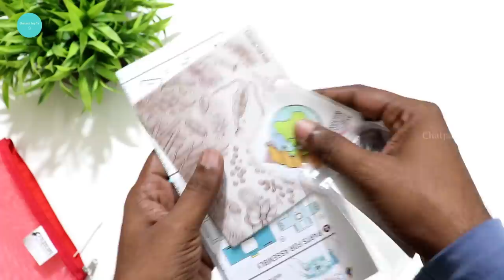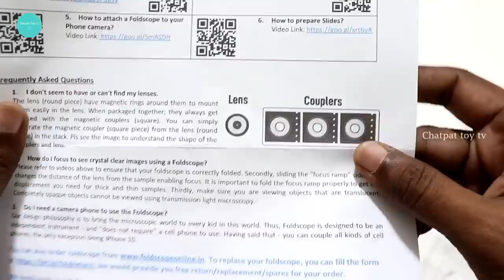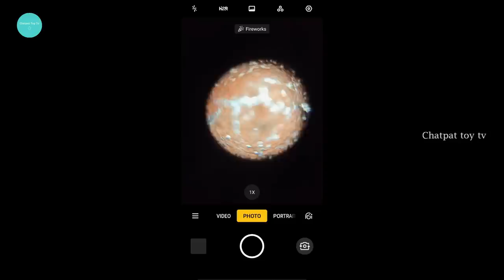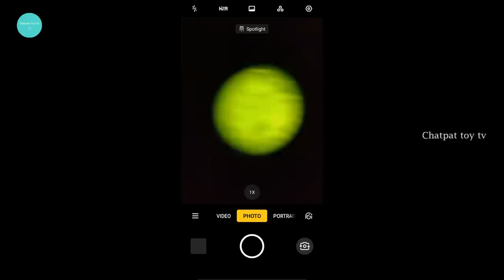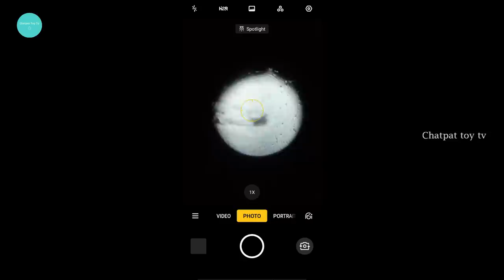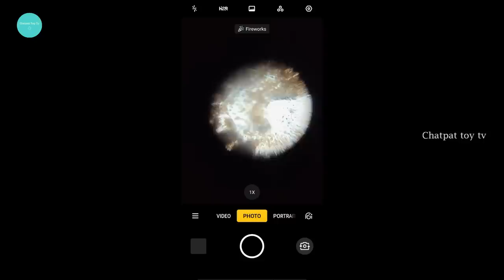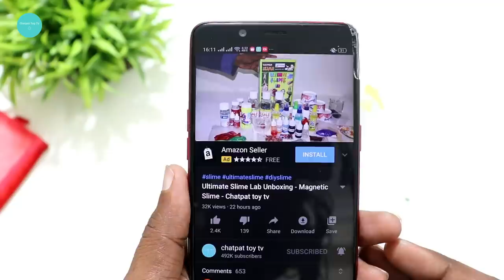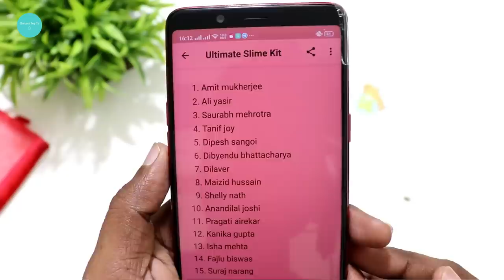Amazing Microscope Invented By Indian Scientist – foldscope – Chatpat toy tv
Dosto yeh videome maine apko bohat hi kamal dhamal foldscope ke bareme baat ki hai yeh eke prakar ka diy microscope hai iski quality bohat badiya hai aap is microscope ko sirf 300 rs me kharid sakte ho isko assemble karna bohat hi easy hai aur yeh microscope bohat badiya tarikhe se kaam bhi karta hai dosto

foldscope is the ultra-affordable, paper microscope that you assemble yourself. Designed to be extremely portable, durable, and to give optical quality similar to conventional research microscopes (magnification of 140X and 2-micron resolution), Foldscope brings hands-on microscopy to new places.
Kit Contains 1) Lens Stage, Sample Stage, Panning Guide, Focus Ramp, Standard Slide, Microwell Slide (Part of Paper Template) 2)Couplers – 3, Lens – 1 (In small bubble bag) 3)ID Sticker, Ring Stickers, Cover Stickers (In small Ziplock bag) 4) Cotton Swab, Instruction Manual, Foldscope Field Guide